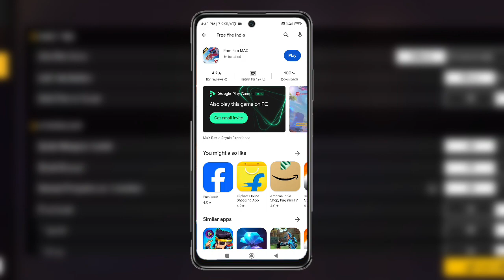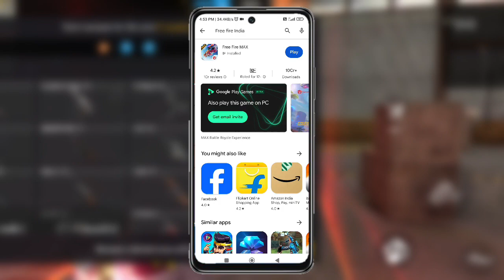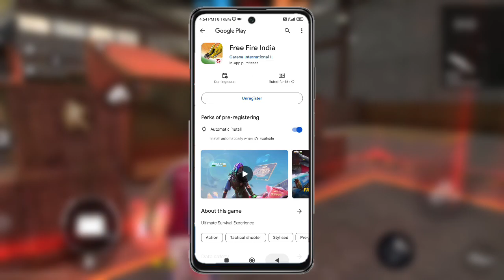Free Fire India Play Store Me Nahi Aa Raha Remove Kyu Hua 😭 Ff India Play Store Me Nahi Aa Raha H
free fire play store me nahi aa raha hai

free fire india play store me nahi aa raha hai

ff india not showing in play store

we will also remind you when it's ready

free fire india play store per kyon nahin a rah...

ff india play store me nahi aa raha hai

free fire india not showing in play store

free fire india play store mein nahin a raha hai

free fire india play store mein kyon nahin a r...

free fire india play store per kyon nahin a raha

ff india not showing play store

free fire india play store per nahin a raha hai

free fire india removed from play store

ff india play store me show nahi ho raha hai

mere play store me free fire india nahi aa ra...

why ff india is not showing in play store

free fire india play store mein kyon nahin dik...

free fire india play store mein nahin a raha

free fire india play store mein nahin dikha ra...

free fire india play store mein nahi aa raha hai

ff india play store me nahi aa raha